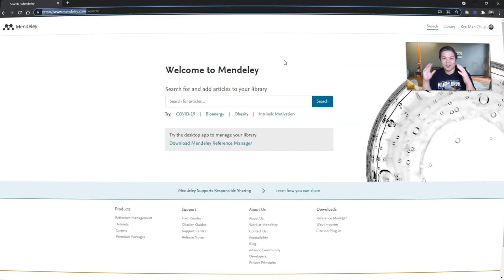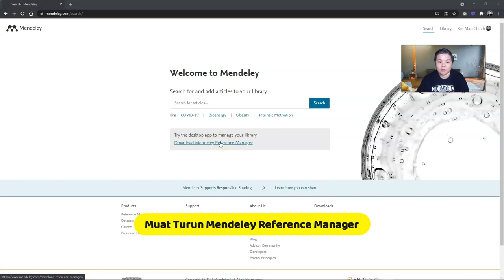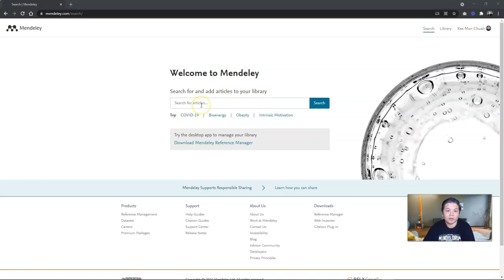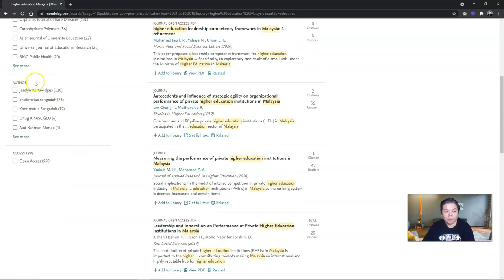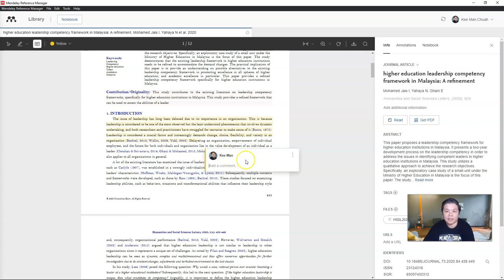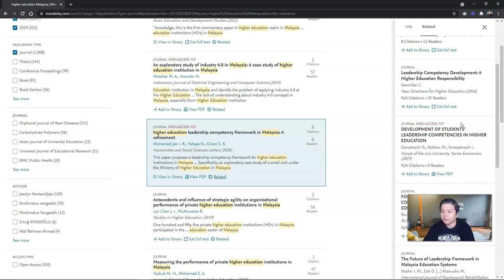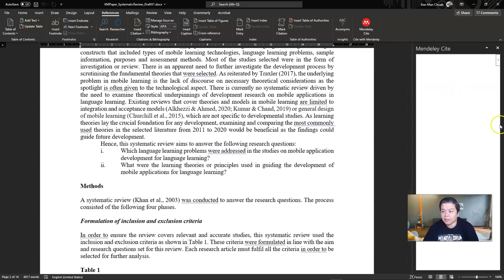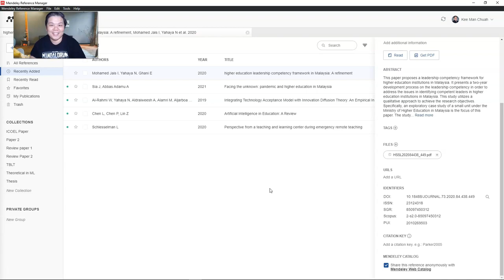Jom Belajar Mendeley: Cari dan Urus Artikel Dengan Mudah dan Sistematik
Mendeley.com merupakan aplikasi web dan PC yang sangat berguna kepada penyelidik dan pelajar khususnya untuk tujuan carian artikel yang sesuai untuk soroton literatur/kajian. Video ini menerangkan cara mudah untuk menggunakannya.